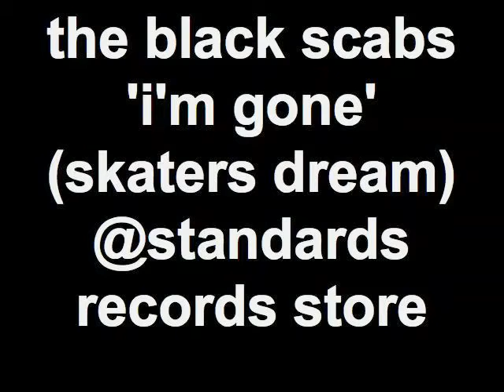the black scabs 'i'm gone' (skaters dream) @standards records store